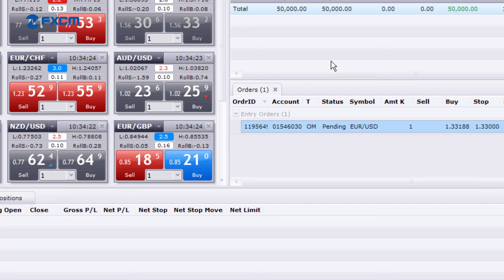How to create a stop | FXCM Trading Station Functionality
Stop orders are designed to manage trading risk, so they are placed on the losing side of a trade. You can create a stop order before or after creating a market or an entry order. Simply check a box and enter your stop price. Net stops control your entire exposure for a given currency pair, and can be added by clicking on the blank cell in the Stop/Limit (Net column). The trailing stop feature allows you to further protect gains or limit losses by tracking price direction and automatically moving the stop as the price moves in your favor. As you can see, the platform offers a number of convenient ways for you to control your trading risk.

Currency trading may result in a loss in excess of your deposited funds.